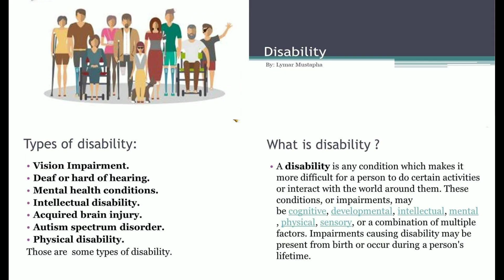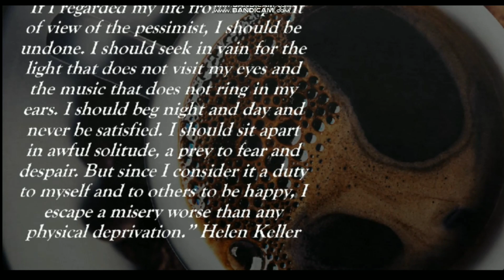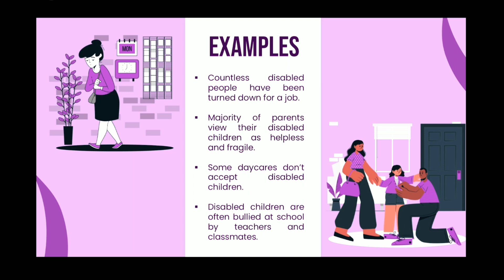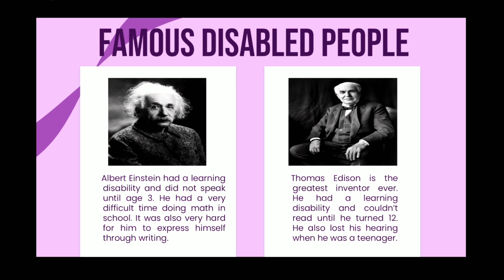World Disability Day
Orbit Student Council dedicated this initiative to   show much love and support the differently abled.  This event promoted awareness of rights and well-being of people with disabilities.  This proved to be a great opportunity for our students to come together and celebrate uniqueness and differences as individuals